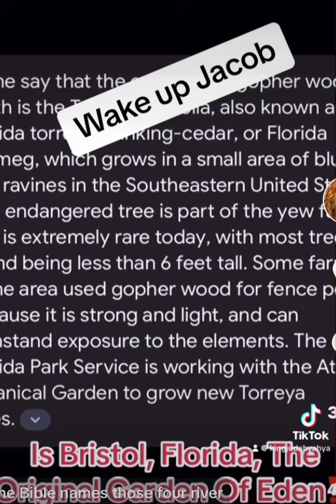True Garden of Eden Located